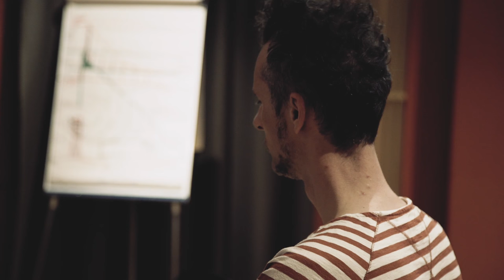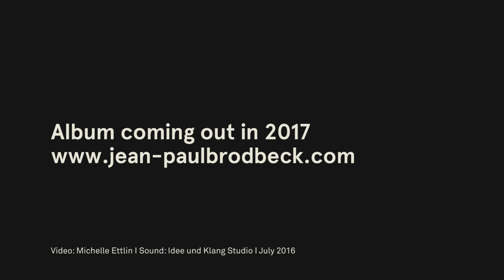Jean-Paul Brodbeck Trio-Trailer, recording of the new Album, release 2017 on Enja records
Jean-Paul Brodbeck Trio
Jean-Paul Brodbeck, piano
Lukas Traxel, bass
Claudio Strüby, drums
July 2016
Release on Enja records in spring 2017

Film: Michelle Ettlin
Sound: Idee und Klang Studio
Engineer: Daniel Dettwiler
2nd Engineer: Benjamin Gut
Recorded at: Jazzcampus Basel
Piano by Steinway&Sons